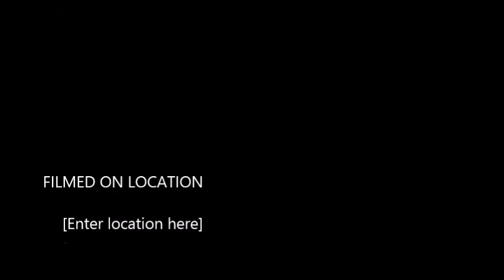Ih Jaax Mienh Party 2017